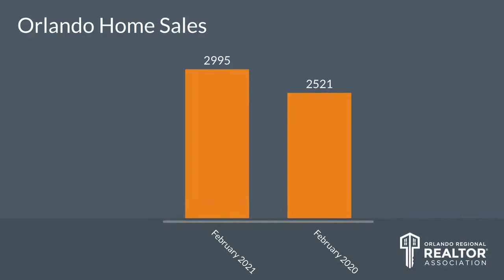Top Orlando Realtor Scott Garrison | March 2021 | Central Florida Orlando Real Estate Market Report